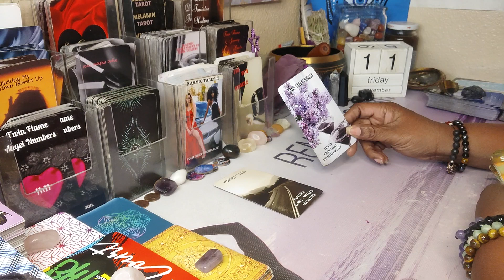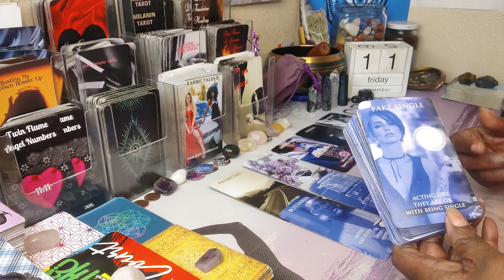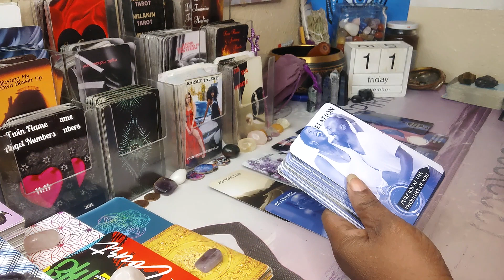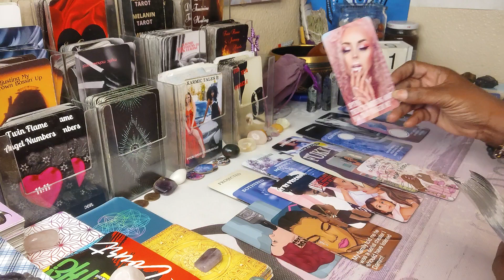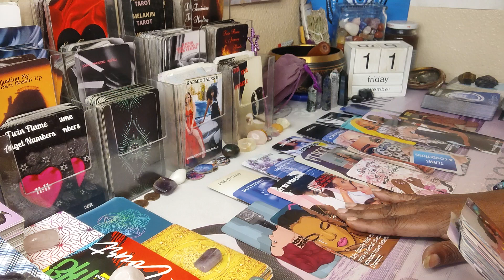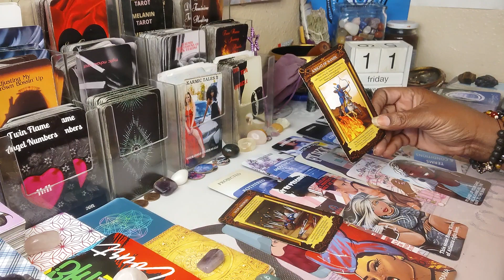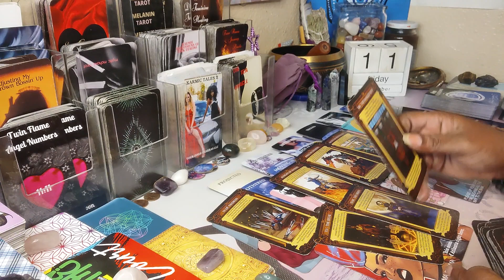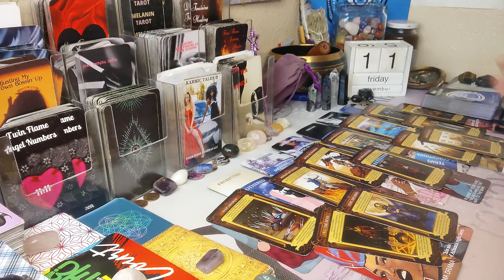😫THEY DIDN'T WANT TO COMMIT SO U WALKED AWAY NOW THEY'RE LOSING THEIR $HIT 👂 TO THE WRONG PEOPLE🤫